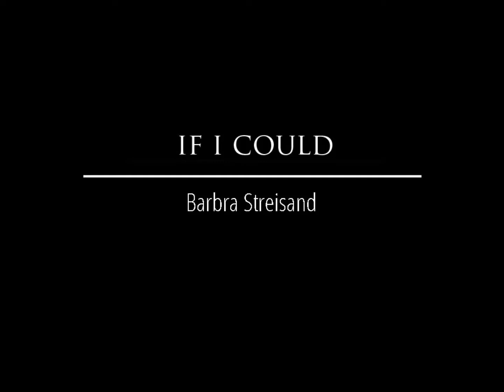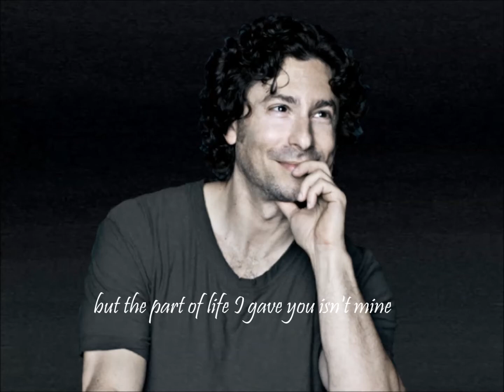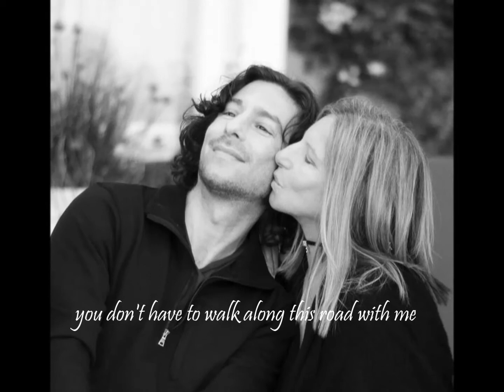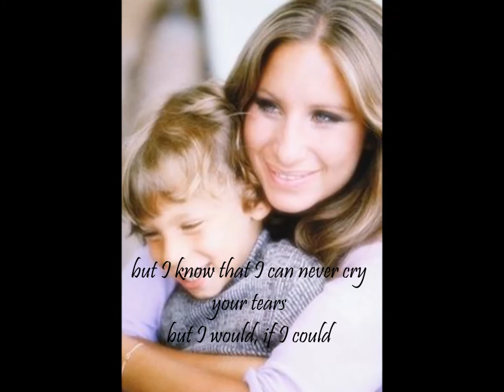If I Could - Barbra Streisand (Higher Ground)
From the album Higher Ground (1997)